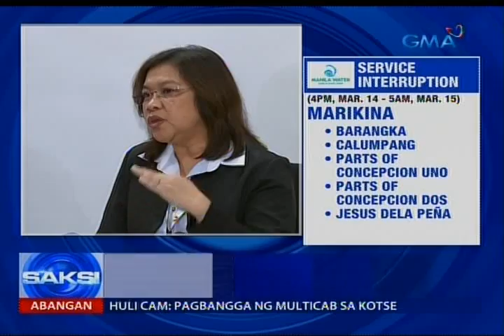Mahigit isang milyong customer ng Manila Water, mawawalan ng tubig ng mula 6 hanggang 20 oras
Simula bukas, lahat ng mahigit isang milyong customer ng Manila Water ang mawawalan ng tubig nang hanggang 20 oras. At ngayon, hindi na lang tubig ang pinipilahan dahil diyan. Paano kaya humantong sa ganito at mapapanagot ba ang nasa likod nito? Saksi si Katrina Son.